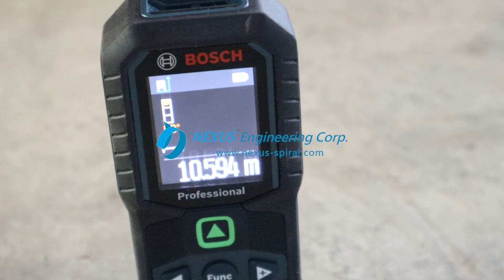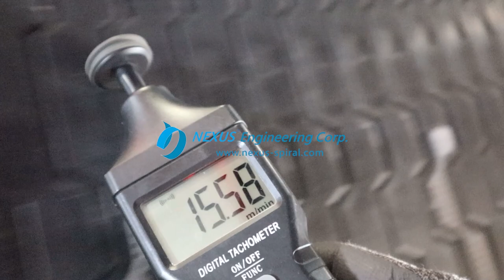NEXUS Spiral Conveyor - India Dairy Production (FAT) - 02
Please be careful, we have never authorized agents in Alibaba or any other b2b platform.
All pictures & videos outside the NEXUS website, Facebook page, and YouTube channel are pirated.
Looking for an innovative and efficient way to transport milk bottles in your production line? Look no further than NEXUS Engineering Corp's Spiral Conveyor. Our Spiral Conveyor offers a space-saving solution to transport milk bottles/crates while ensuring the utmost efficiency.